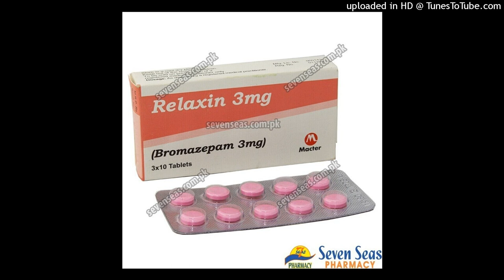Lo-Fi Rap Beat - Relaxin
I finally got back to making more beats.